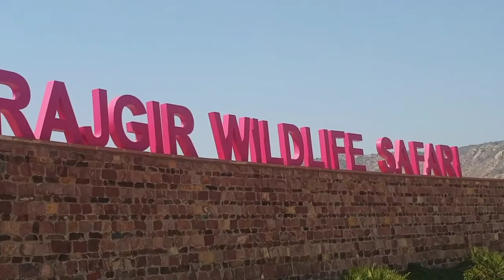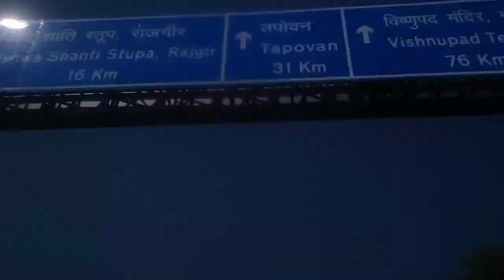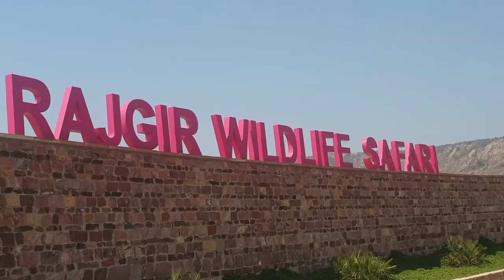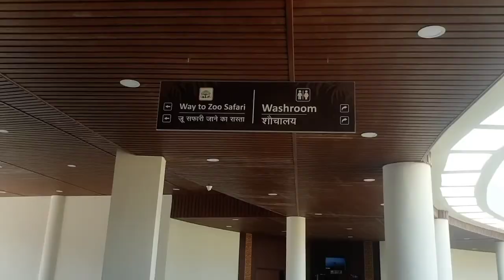Rajgir Wild Safari Mai Bahut Maza aaya !! VLOG NO 124